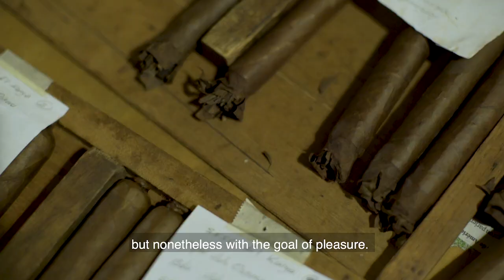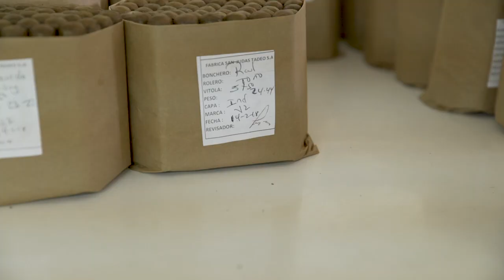Cigar El kongo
The making of the El Kongo cigar and cigar humidors.